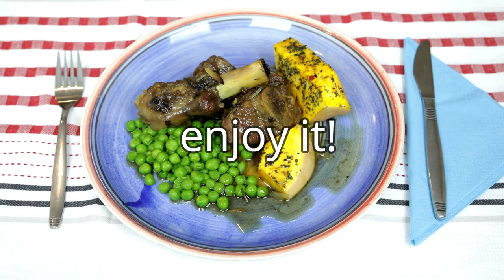Braised Lamb Shanks with Butternut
Preparation time: 10 min, cooking time: 2 hours, serves 4.

Ingredients:
4 lamb shanks
1/4 cup plain flour
2 onions
4 sprigs rosemary
4 cloves garlic, peeled and sliced.
1/2 cup red or white wine
1.1/2 cups beef stock
1 butternut chopped

Method:
preheat oven to 180 deg C (356F)
Combine flour, pepper and salt.
Toss the lamb shanks in the flour mixture.
Heat a frypan then add little oil.
Brown the shanks, turning so that all sides are well browned.
place in casserole dish.
Add a little more oil then add onions, garlic and rosemary and cook for 1minute, stirring occasionally.
Combine wine and stock, then gradually pour into pan.
Boil and pour over the lamb shanks.
Cover the dish tightly and place in the oven.
Cook for 1.1/2 - 2 hours until lamb shanks are very tender.